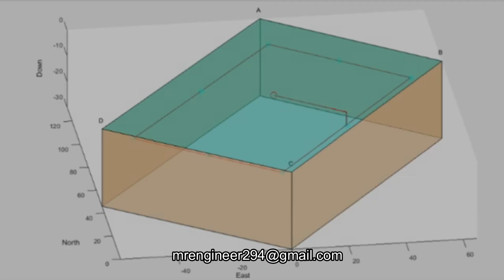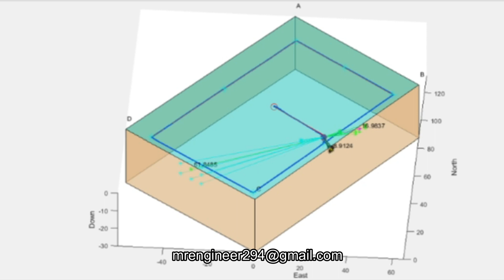3D Underwater Robot || MATLAB/Simulink project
Welcome to todays tech.. this video is about "3D Underwater Robot || MATLAB/Simulink project"

Regards
TODAY'S TECH